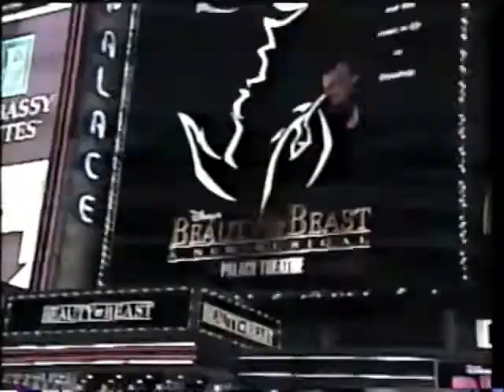Opening to VeggieTales: Madame Blueberry 1999 VHS (Disney Print)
1. Green FBI Warning Screens (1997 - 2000)
2. Gold Walt Disney Home Video logo
3. Big Idea logo
4. The Walt Disney Company Intro / Join Us for a Special Preview bumper
5. Toy Story 2 teaser trailer
6. Coming Soon to Own on Videocassette bumper (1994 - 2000)
7. Tarzan trailer
8. An Extremely Goofy Movie trailer
9. Larryboy and the Rumor Weed trailer (Coming February 2000)
10. Now Available to Own on Videocassette bumper (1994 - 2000)
11. The Great Mouse Detective trailer
12. Pinocchio: 60th Anniversary Edition trailer
13. Disney.com Where the Magic Lives Online promo (1999)
14. Feature Presentation bumper (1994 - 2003)
15. Big Idea presents logo
16. VeggieTales opening screen